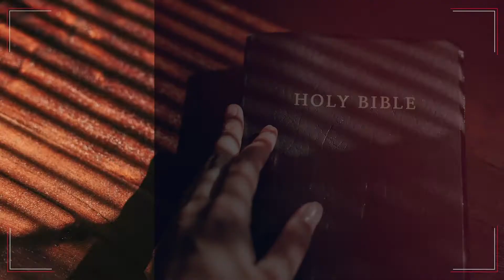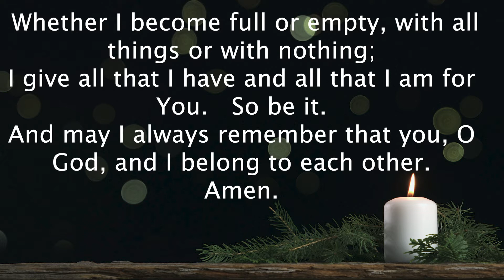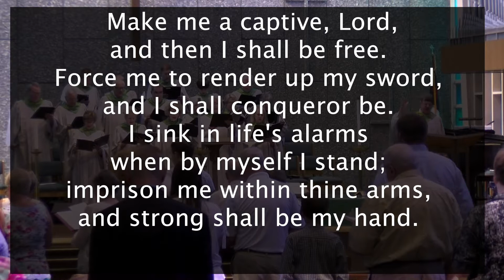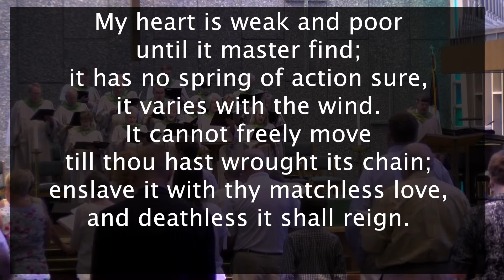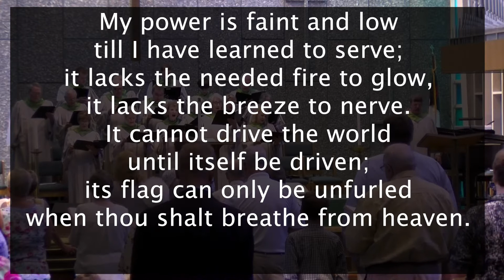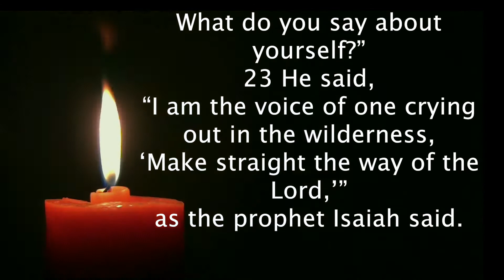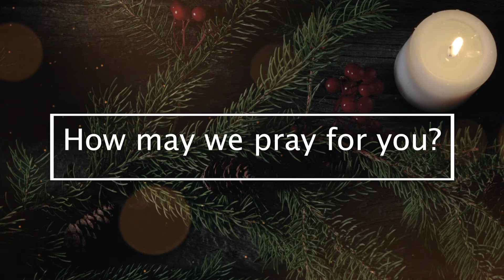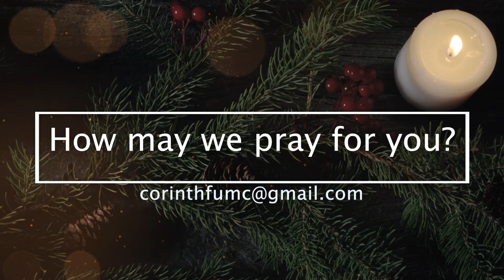Who Stands Among You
Sunday Worship Online, First United Methodist Church, Corinth, MS. SR. Pastor Dr. Joe Landrum